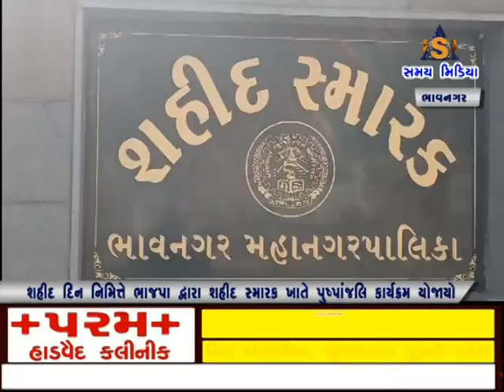શહીદ દિન નિમિત્તે ભાજપા દ્વારા શહીદ સ્મારક ખાતે પુષ્પાંજલિ કાર્યક્રમ યોજાયો